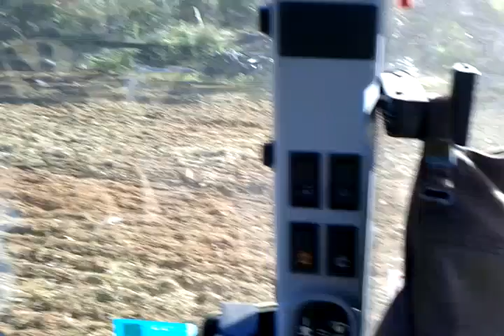New Holland T5050 and Offset Disc Plough